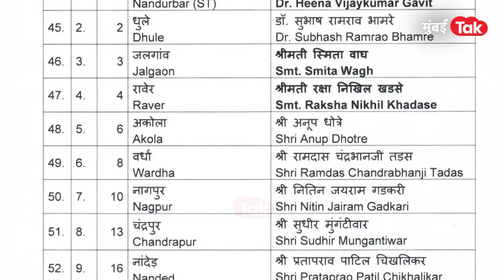BJP Candidate List: भाजपचं महाराष्ट्रात धक्कातंत्र, या दिग्गजांचा पत्ता का कापला?